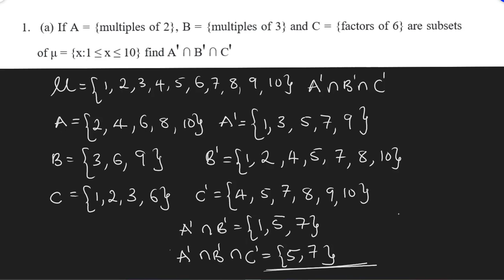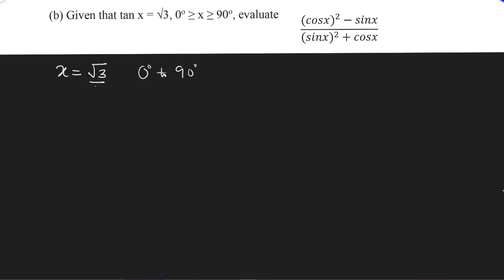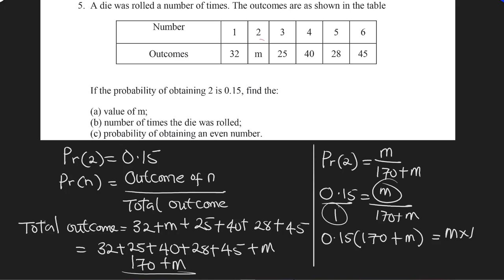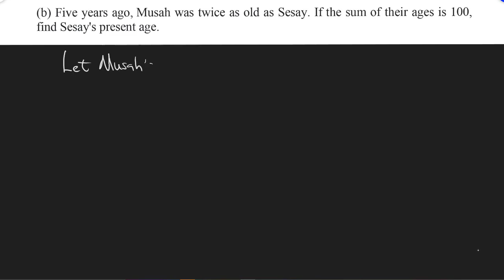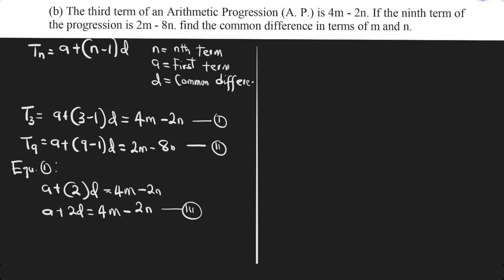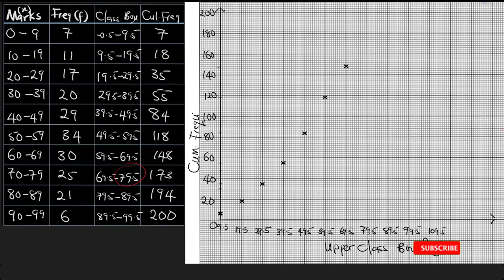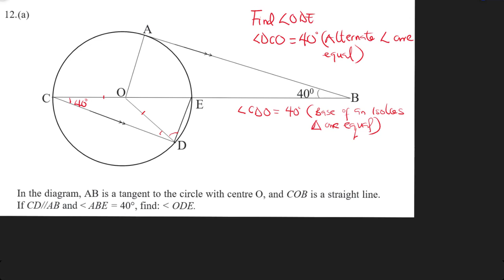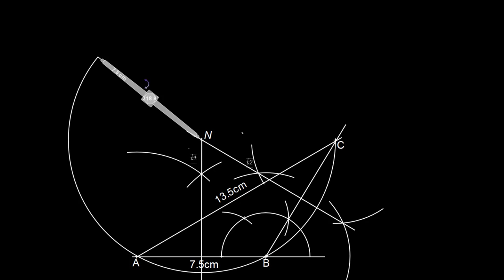2020 WAEC Complete 13 Mathematics Theory Questions and Answers including Construction and Graphs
This is the most simplify and clearly explained 2020 WAEC Complete 13 Mathematics Theory questions including Construction and Graphs

00:00:00   Intro
00:01:08   Question 1a Set
00:09:42   Question 1b Business arithmetic
00:13:36   Question 2a Subject formula
00:23:05   Question 2b Equation involving ratio
00:25:58   Question 3a Circle Geometry
00:32:39   Question 3b Trigonometric Ratio
00:42:09   Question 4 Mensuration
00:57:53   Question 5 Probability
01:08:08   Question 6 Sine Graph
01:32:11   Question 7a Mensuration (Solid shape)
01:43:37   Question 7b Simultaneous (word problem)
01:50:40   Question 8b Business arithmetic
02:05:05   Question 8b Arithmetic Progression (AP)
02:12:00   Question 9 Bearing and Distance
02:35:58   Question 10 Cumulative Frequency
02:56:28   Question 11a Circle Geometry
03:11:17   Question 11b Equation of line and Gradient
03:17:57   Question 12a Circle Geometry
03:27:08   Question 12b Mensuration (Parallelogram)
03:32:51   Question 12c Equation involving Surd
03:42:18   Question 13 Construction
04:02:49   Outro